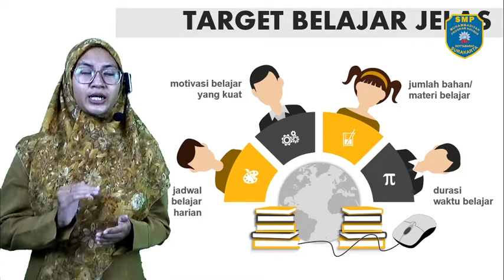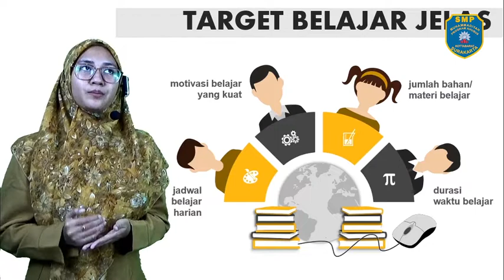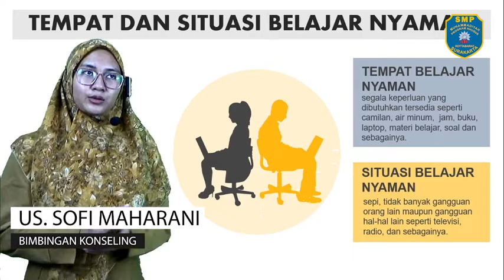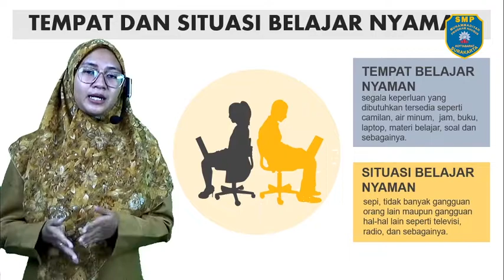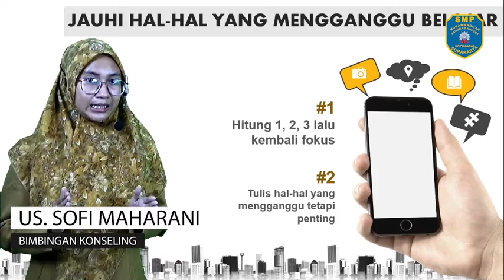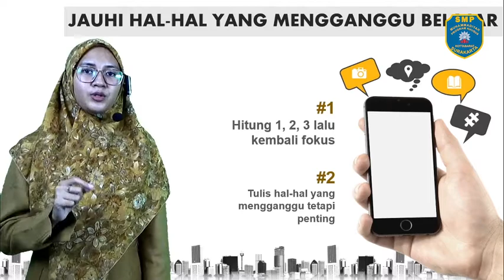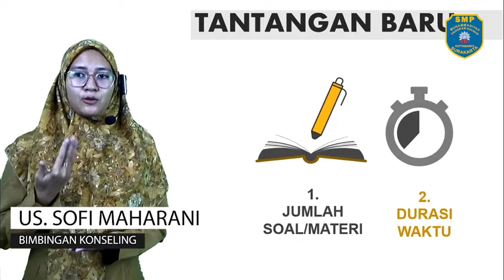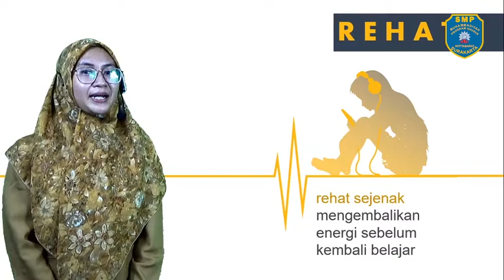Bahan Ajar Daring "BK - Tips Belajar" SMP - Ustadzah Sofi Maharani P. S.Pd,